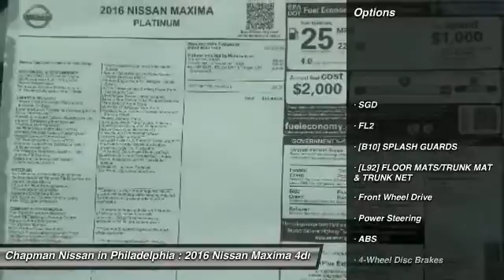2016 Nissan Maxima N16080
2016 NISSAN MAXIMA Philadelphia, PA
Stock# N16080

Price includes: Must qualify for all rebates and incentives. See Dealer for details $500 - NMAC APR Captive Cash. Exp. 10/05